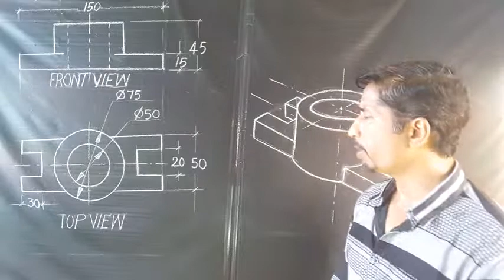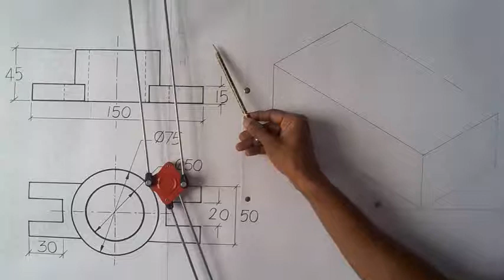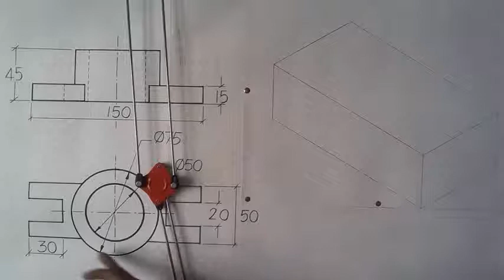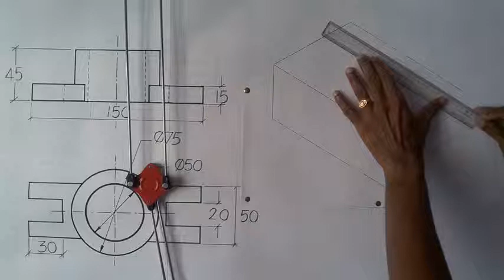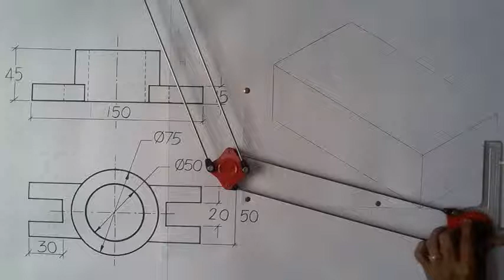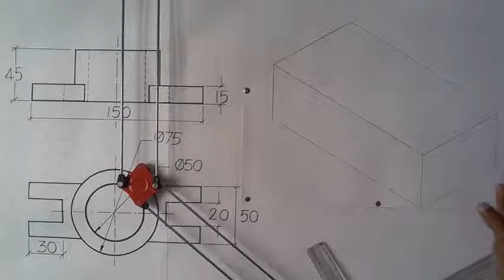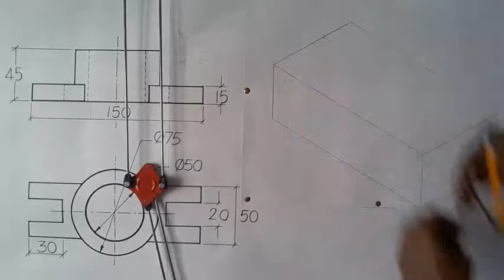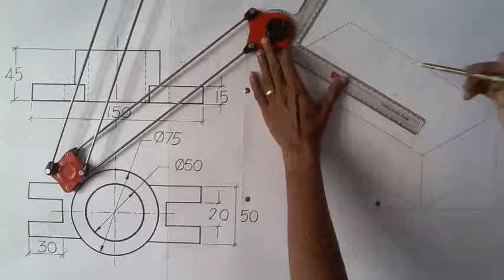Isometric View Part1 (TAMIL) using FLEXIBLE CURVE|DOTE|DIPLOMA LEVEL |B. TECH|ANNA UNIVERSITY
Advanced tutorial on plotting isometric view. In this video use of flexible curve has been demonstrated. Repetitive curves can be easily drawn using FLEXIBLE CURVE without repeating all procedures like drawing perpendiculars, obtaining center point and using compus. Flexible curve is a handy tool and you can do away with conventional practice and hence speed up your drawing.Flexible curve can be bought from online sellers.They are available in standard lengths from 30 CM 40CM... 60CM.

Use the following link to know how to draw a